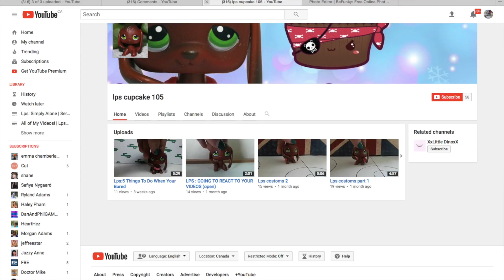LPS: 50,000 SUBSCRIBERS GIVEAWAY WINNERS!!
You've all been waiting, and I am so excited to announce the winners of my 50,000 subscribers giveaway!! Congratulations to all of the winners, and I'm sorry if you didn't win.
Q: How old are you? A: 17 years old
Q: How many LPS do you have? A: I currently have 503 Littlest Pet Shops
Q: What camera do you use? A: The Canon Rebel T5
Q: What software do you use to edit your videos? A: iMovie on Mac
Please keep in mind that this video is pre-recorded.
- xoxo Lpsmagicmakers